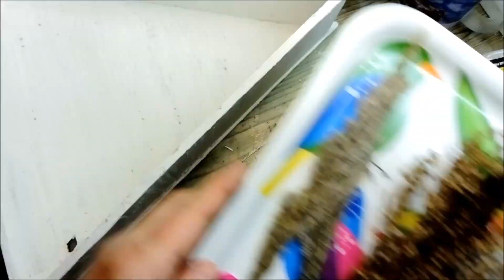Новогодний светильник из картона. Техника Терра.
Новогодний светильник из картона. Техника Терра. Потребуется; картон, молярный скотч, термопистолет, шпатлевка, сухоцветы и ветки, кора, акриловые краски и лак, трафарет снежинок, чипборд олень и птичка, гирлянда на батарейках.